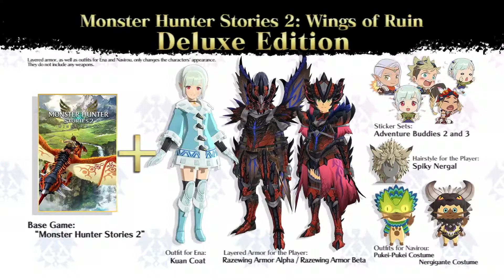Monster Hunter Stories 2 Wings of Ruin - Tráiler de Lanzamiento